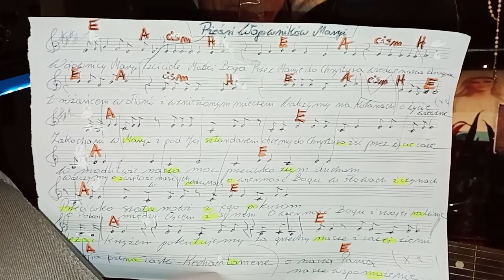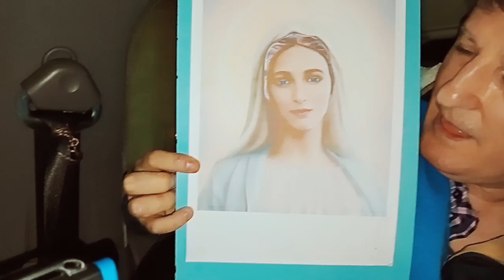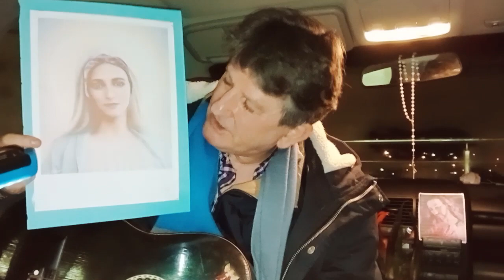Jak zagrać HYMN WOJOWNIKÓW MARYI -( Nuty ,chwyty ,słowa )Lekcja na gitarę - STAŃiSŁAW WIERZCHOWSKI .